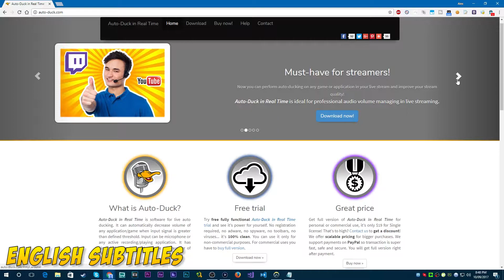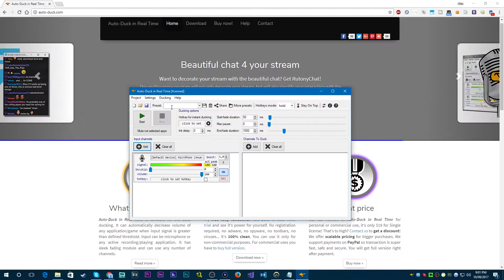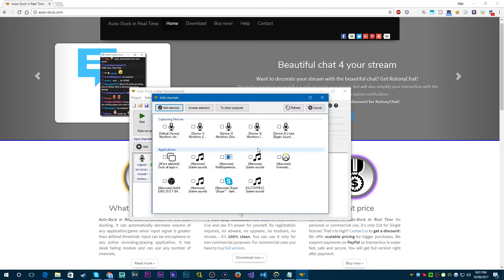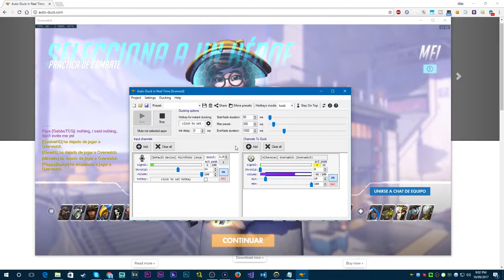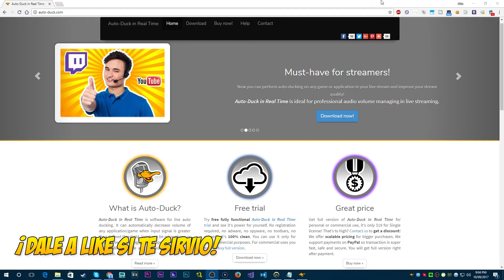✔️ Reducir automáticamente el sonido de juegos al hablar [XSplit, OBS, etc] ✔️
Tutorial Exprés súper facil, sencillo y rápido de como reducir automáticamente el sonido o audio de un juego o aplicación al hablar desde un micrófono, compatible con cualquier software de captura de vídeo o streaming.
FECHA DEL SORTEO: 30 de Septiembre de 2017